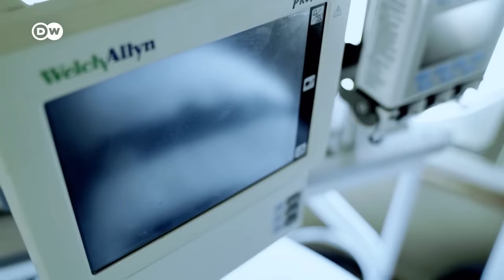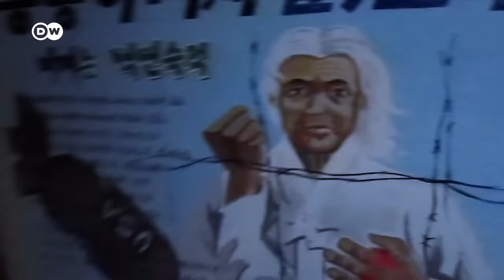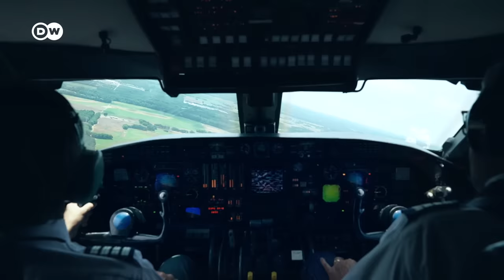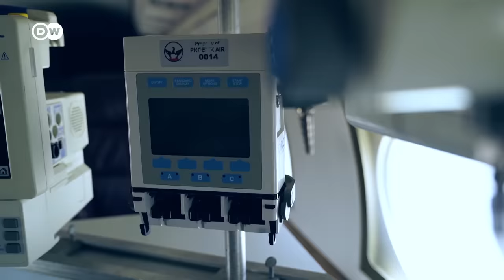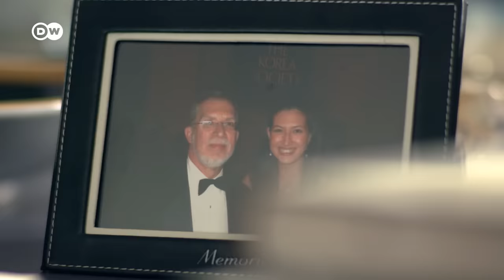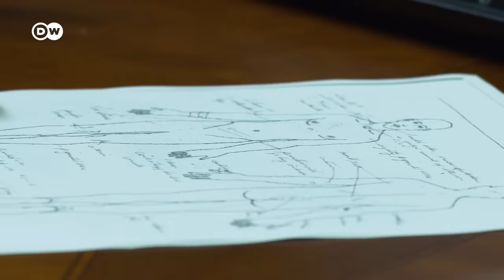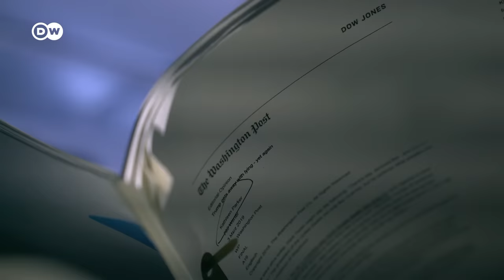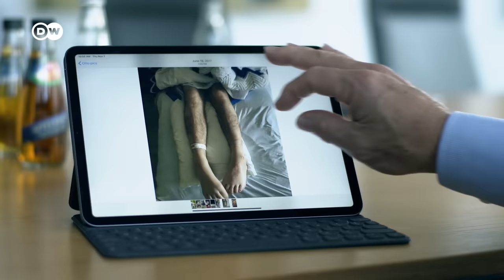Otto Warmbier: ¿qué sucedió en Corea del Norte? | DW Documental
El estudiante estadounidense Otto Warmbier se convirtió en víctima de las tensiones entre Estados Unidos y Corea del Norte. Murió de un daño cerebral severo en 2017, poco después de su repatriación del este asiático.

Meses antes, las imágenes del juicio en Corea del Norte habían causado conmoción en todo el mundo. El régimen lo sentenció a 15 años en un campo de trabajos forzados porque intentó robar un cartel de propaganda de un hotel en Pyongyang. El presidente de Estados Unidos, Donald Trump, habló de una "tortura sin precedentes" y compareció con los padres de Otto Warmbier frente a la prensa. Quería responsabilizar tanto al líder norcoreano Kim Jong Un como al Gobierno de su antecesor, Barack Obama, por la muerte de Warmbier. Fue el momento álgido de la crisis de los misiles. Más adelante Trump cambió de parecer sobre el dictador y pasó a calificarlo como un "amigo", abandonando a los padres de Warmbier a su suerte.

Pero, ¿cuál es la verdad en la causa Warmbier? ¿Qué pasó durante el tiempo que estuvo arrestado? Con la ayuda de testigos, en gran parte desconocidos, el reportaje del corresponsal internacional Klaus Scherer, contrasta las distintas versiones con un protocolo preciso del caso. Narra los meses de tensiones diplomáticas entre ambos gobiernos, los obstáculos en la ruta aérea y la prohibición de abastecer el avión en Pyongyang. Además, Scherer demuestra que el posterior juicio estadounidense contra Corea del Norte ignoró a testigos importantes que dudan de que hubiera habido tortura, incluida la forense estadounidense en Cincinnati. De hecho, consideran creíbles las declaraciones de los médicos norcoreanos, según las cuales un sedante dosificado incorrectamente por parte del personal penitenciario provocó el estado vegetativo de Warmbier.